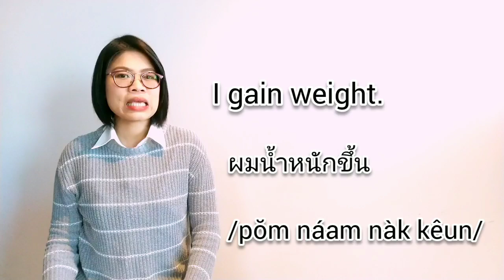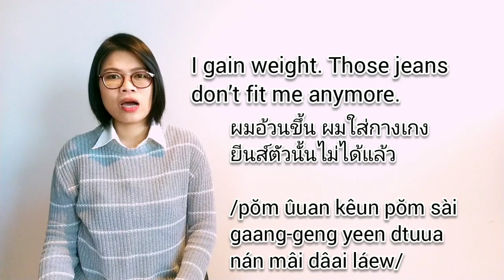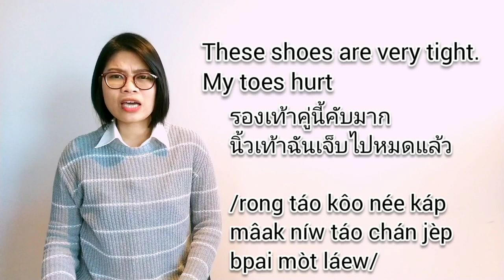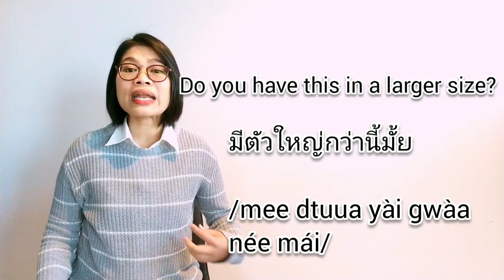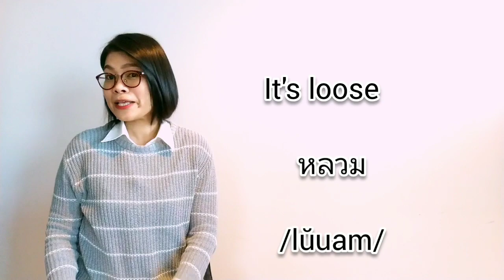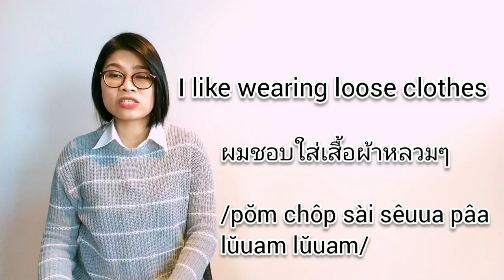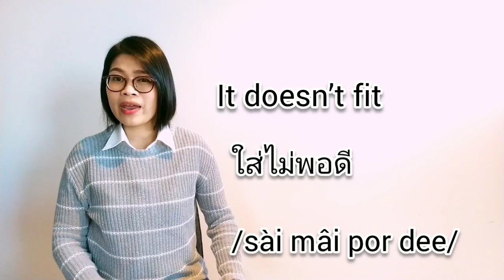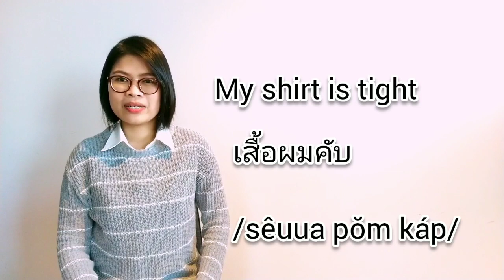Thai Lesson: Useful Thai Words When You Go Shopping or Trying Clothes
This lesson, you will learn three useful Thai words about size and trying clothes. Learn how to say ‘Fit’, ‘Tight’ and ‘Loose’ in Thai and some exceptions that you might never know.

Fit
พอดี
/por dee/

1. Does it fit?
พอดีมั้ย
/por dee mái/

2. I like these pants. It really fits me
ฉันชอบกางเกงตัวนี้ ใส่พอดีเลย
/chán chôp gaang-geng dtuua née • sài por dee loiie/

3. It doesn’t fit
ใส่ไม่พอดี
/sài mâi por dee/

4. This shoe size fits me very well
รองเท้าเบอร์นี้ใส่พอดีมากเลย
/rong táo ber née sài por dee mâak loiie/

5. I gain weight. Those jeans don’t fit me anymore.
ผมอ้วนขึ้น ผมใส่กางเกงยีนส์ตัวนั้นไม่ได้แล้ว
/pŏm ûuan kêun pŏm sài gaang-geng yeen dtuua nán mâi dâai láew/

ผมน้ำหนักขึ้น
/pŏm náam nàk kêun/

Tight
คับ
/káp/

6. Are they too tight?
คับไปมั้ย
/káp bpai mái/

ฟิตไปมั้ย
/fít bpai mái/

7. My shirt is tight
เสื้อผมคับ
/sêuua pŏm káp/

เสื้อผมฟิต
/sêuua pŏm fít/

8. These shoes are very tight. My toes hurt
รองเท้าคู่นี้คับมาก นิ้วเท้าฉันเจ็บไปหมดแล้ว
/rong táo kôo née káp mâak níw táo chán jèp bpai mòt láew/

9. This dress is too tight. Do you have this in a larger size?
ชุดนี้คับเกินไป มีตัวใหญ่กว่านี้มั้ย
/chút née káp gern bpai mee dtuua yài gwàa née mái/

Loose
หลวม
/lŭuam/

10. Are they too loose?
หลวมไปมั้ย
/lŭuam bpai mái/

11. My shirt is loose
เสื้อผมหลวม
/sêuua pŏm lŭuam/

12. I like wearing loose clothes
ผมชอบใส่เสื้อผ้าหลวมๆ
/pŏm chôp sài sêuua pâa lŭuam lŭuam/

13. Do you prefer wearing tight clothes or loose clothing?
คุณชอบใส่เสื้อผ้าคับหรือหลวมมากกว่า
/kun chôp sài sêuua pâa káp rĕu lŭuam mâak gwàa/

Practice: This hat is a little too tight

Support me ^^
2. Thai Account: SCB Bank (Siam Commercial Bank), Swift code: SICOTHBK, ACC NO: 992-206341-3, วาสินี (Wasinee)